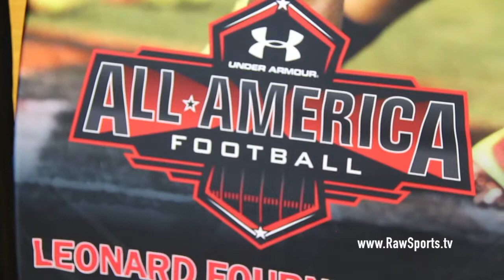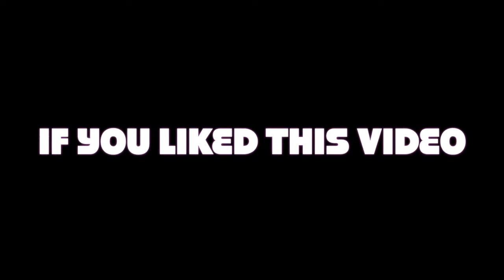SHAQUON ANDERSON-BUTTS "UNDER ARMOUR ALL AMERICAN 2018" JERSEY CEREMONY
Big Star & Raw Sports presents the 2018 UNDER ARMOUR ALL AMERICAN Jersey Ceremony & Exclusive Interview for WR SHAQUON ANDERSON-BUTTS.  QUAN attends HARRISBURG HS, and is committed to play college football in Happy Valley at PENN STATE.  Film includes the full UA Jersey Ceremony and an exclusive RAW SPORTS interview about when his football career began, memorable experiences, how he wants to be remembered by his community when high school is done, why Penn State?, and more!

FULL SHAQUAN ANDERSON BUTTS 2017 SEASON HIGH SCHOOL GAMES BELOW!!